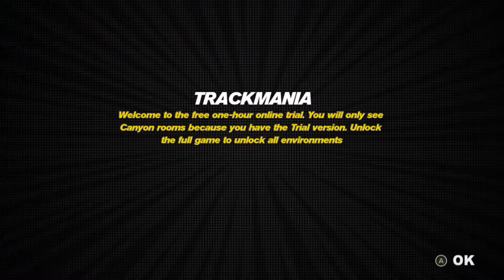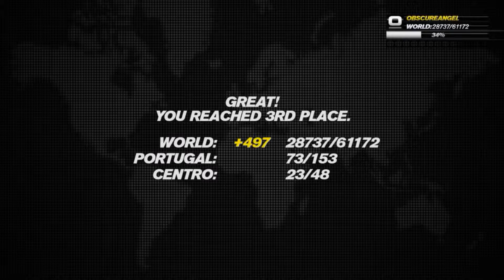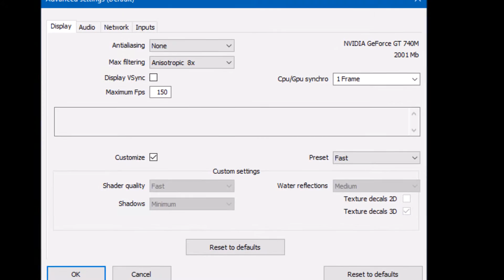TrackMania Turbo MP Asus X550LB (i5 4200u/GT 740M) [Fast]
Framerate (1366x768 Fast Preset):
Min: 44
Avg: 66
Max: 78

PC Specs:
Asus X550LB-XO055H
Intel Core i5-4200U 2.3GHZ
8GB DDR 3L 1600MHZ CL11
Nvida GT 740M (Mem:64Bits Bandwith at 800MHZ)
HGST 500GB

Software:
Nvidia ForceWare 364.72 WHQL
Windows 10 64Bits
Fraps 3.5.99